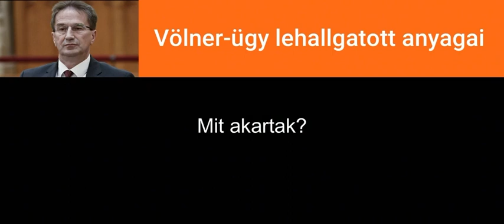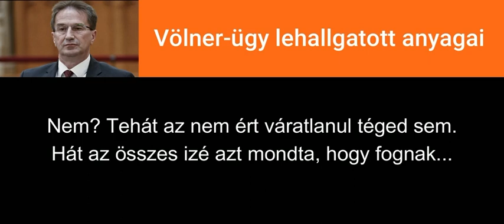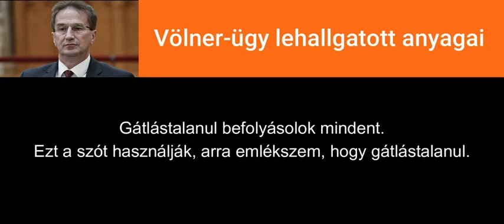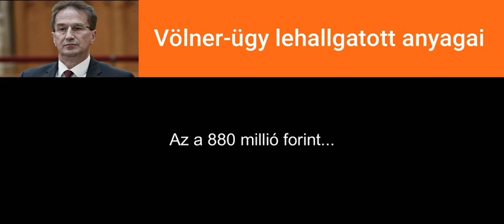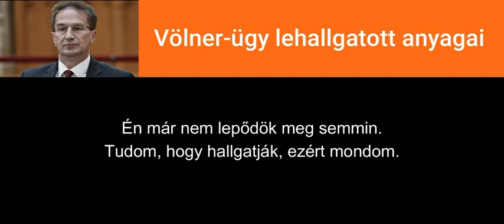Völner-ügy lehallgatott anyagai